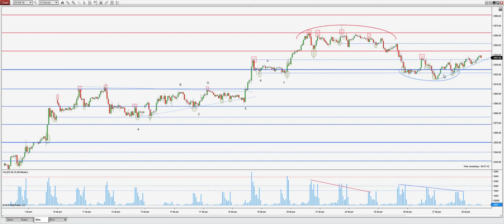Precio y volumen Análisis previo 28 Junio eminiSp, basado en el Método Wyckoff , oferta y demanda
Hoy desde Precio y Volumen traemos el análisis  del eminisp para el trading del 28 Junio.

Basado en método Wyckoff, precio y volumen y la oferta y la demanda. Disclosure La operativa en acciones, futuros y forex contiene un riesgo sustancial y no es para todos los inversores. Lee en el siguiente enlace la divulgación completa de riesgos